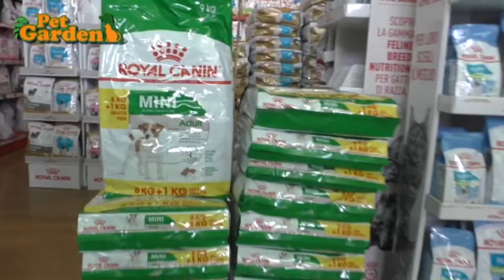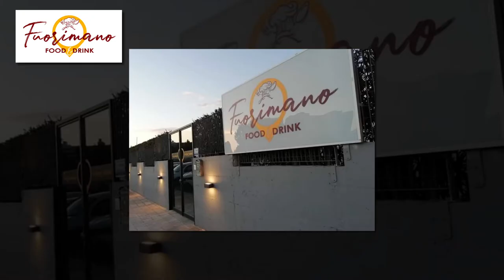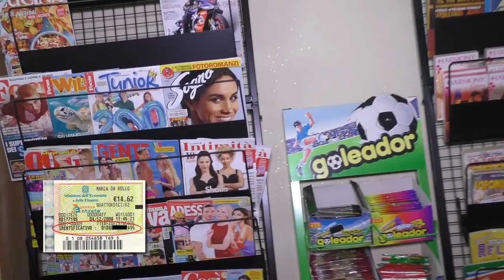FESTA USB 2020: SI RINGRAZIANO I PARTNER CHE HANNO SOSTENUTO L'EVENTO